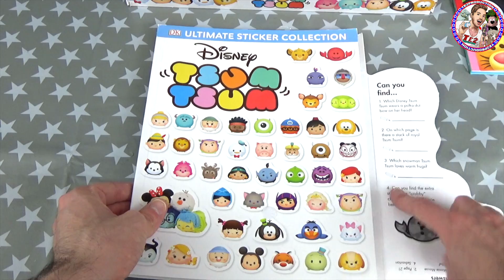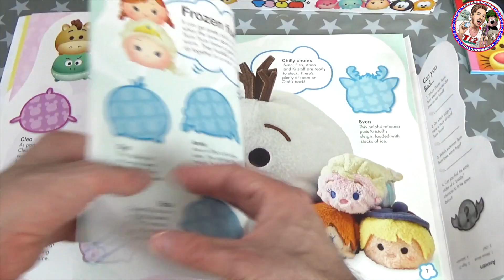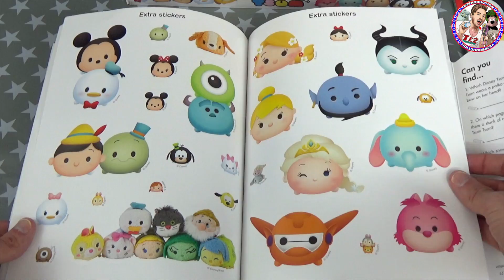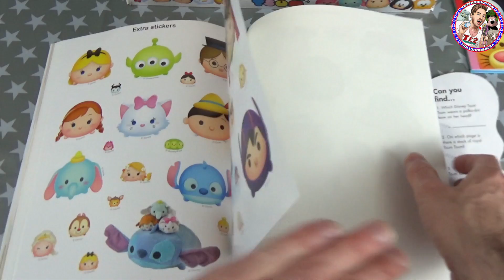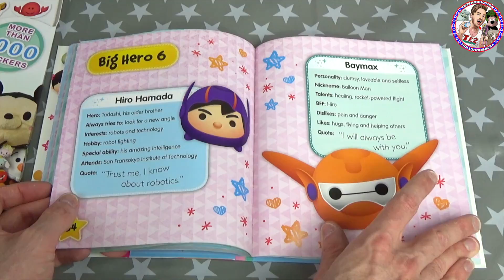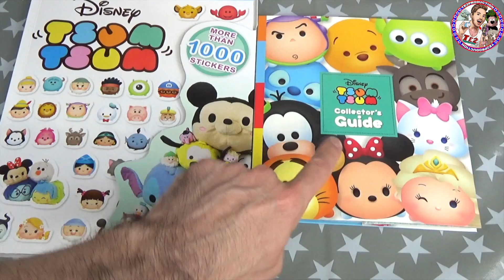Disney Tsum Tsum Collectors Guide & Ultimate Sticker Collection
Aujourd'hui je vous présente deux livres Disney TSUM TSUM en anglais :
le Collectors Guide et l'Ultimate Sticker Collection avec 1.000 autocollants !!